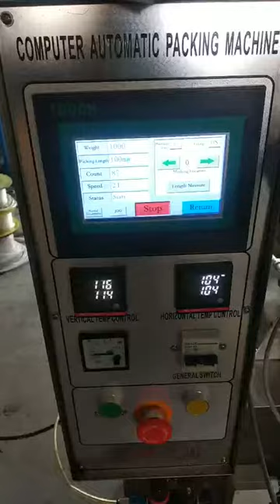honey Packing Machine（Easy to tear open bag）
Liquid/Paste/Sauce Packaging Machine with Pumping System
Juice, Honey, Ketchup, Peanut butter, Garlic sauce, Milk, condensed milk, Shampoo, gel, emulsion, lotion, Liquid detergent, liquid soap